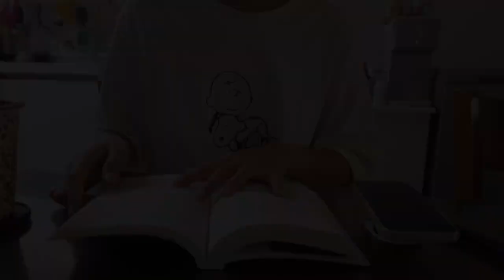SUB)🍞간단해서 누구나 쉽게 따라할 수 있는 지속가능한 다이어트 식단 요리브이로그 | 김피탕, 단호박샌드위치, 오징어부추볼, 부추밥, 유부주먹밥, 어니언치킨샐러드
dudgusdl87

00:24 두부유부초밥
02:56 김피탕
05:45 오징어 부추볼
10:51 부추밥&오징어숙회
12:49 어니언 크림치킨 샐러드
14:55 단호박 샌드위치
18:35 두부유부주먹밥

오늘은 영상 편집이 늦어진 관계로 평소보다
1시간 늦게 영상을 업로드 하게 되었어요😭😭
딱 잠들기 전에 영상 보시면 좋을 것 같아요!
오늘 영상에서 나온 레시피는 간편식을
많이 활용하기도 했고, 요리 과정이 간단한 레시피들이라 여러분들도 따라하기 쉬울 것 같아요!💪🏻
물론... 오징어 부추볼은... 그냥 부쳐먹어도 됩니다..^^

[영상 속 정보]
그래놀라 | 우리간식
식칼 | 해리터
나무도마 | 모던하우스, 해리터